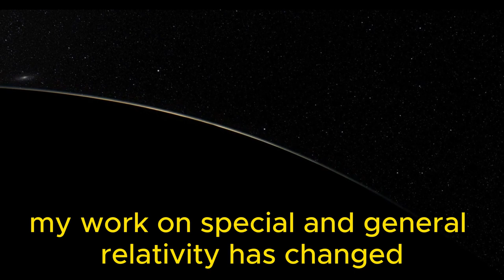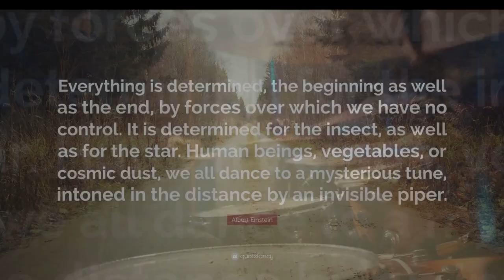Genius Reflections: The World According to Einstein, Narrated by Himself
In this captivating video, discover a unique perspective as Albert Einstein speaks to share his exceptional journey in the world of physics and science. Through archival footage and visual animations, the viewer delves into Einstein's brilliant mind, listening to his reflections on creativity, perseverance, and the revolutionary discoveries that marked his career. Humanity has seldom had the opportunity to hear Einstein speak about himself directly, and this video provides a fascinating glimpse into his life and achievements.